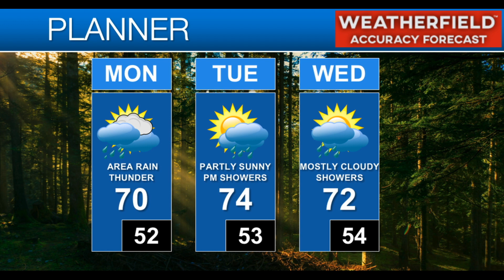Weatherfield Daily Forecast Update